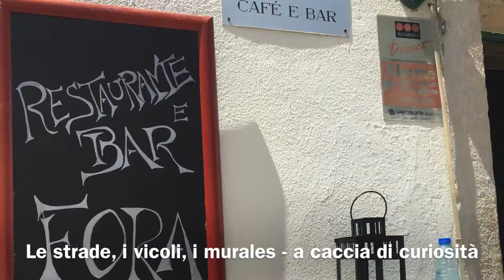Lisbona, cosa fare con i bambini per divertirsi e evitare lo stress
I nostri consigli su cosa fare e cosa vedere a Lisbona per farla apprezzare ai bambini e vivere una vacanza senza stress.